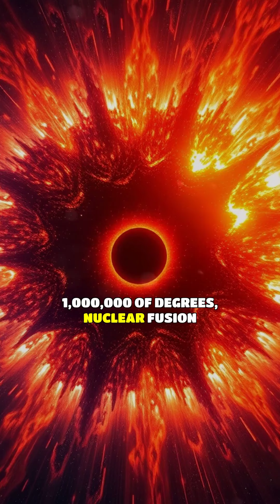The Evolution of Stars – How Do They Form and Die?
Stars are the building blocks of the universe, but their lives are far from simple. In this video, we explore the life cycle of stars, from their formation in dense clouds of gas to their dramatic deaths as supernovae or black holes. Learn about the stages of stellar evolution and how stars drive the creation of new elements and planets.

🌟 What you'll discover:

    The stages of star formation and evolution
    How stars end their lives in spectacular ways
    The role of stars in shaping the universe

Join us as we explore the birth, life, and death of stars across the cosmos.